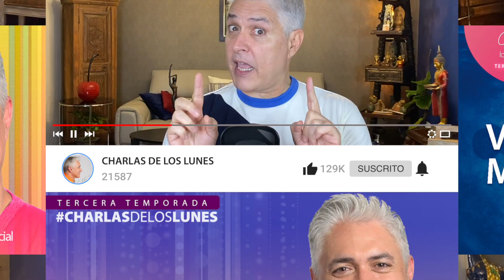LA GENEROSIDAD | Las Charlas de los Lunes con Carlos Fraga.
Como siempre, Carlos Fraga, con su inigualable estilo nos hará reflexionar sobre diversos aspectos de la vida y de nuestras emociones con el único propósito de que podamos crecer en medio de todo aquello que nos sucede y a veces no entendemos, e incluso en muchas  oportunidades ni siquiera nos hacemos conscientes.

Será un encuentro enriquecedor en donde, más que verdades, descubriremos que siempre hay esperanzas.

De la mano de Carlos Fraga, disfruta de esta charla cargada de sensibilidad, agudeza y buen humor, en la que prevalecerá la exaltación de lo humano.

Te invitamos a conocer y seguir a nuestros amables patrocinantes y sus productos:

Gracias a ellos es posible producir y difundir este contenido.

Sí te gustó, RECOMIÉNDALO o, mejor aún, COMPÁRTELO! pero lo más importante: REFLEXIONA!